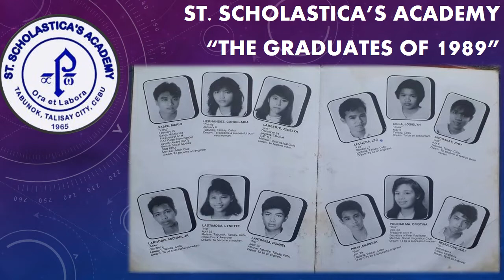SSA Batch 89: Reunion 2018